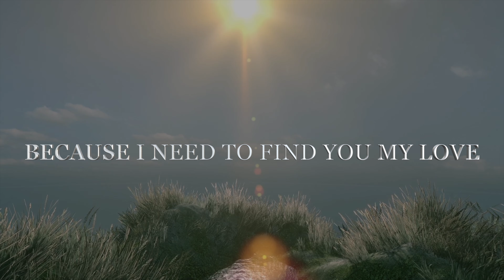WHEREVER I AM WHEREVER I GO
THE STREETS ARE FULL OF PEOPLE
AND HEART IS LOOKING FOR YOU
BECAUSE I NEED TO FIND YOU MY LOVE